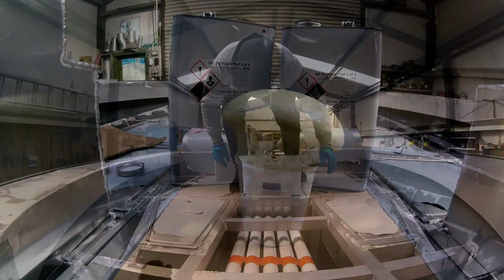Brown Polyurethane Foam - Part A + B